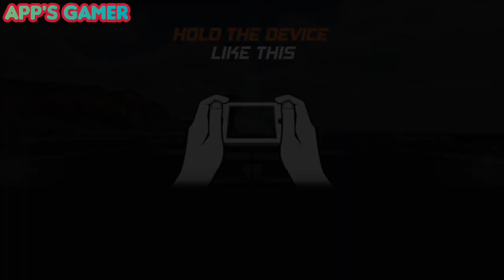gameplay of flight pilot simulation mod apk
I am showing a gameplay of flight pilot simulation mod apk . How to play flight pilot simulation.
I hope u will enjoy this game .
This apk mod game link :-

Latest version of the flight pilot simulation game .
if u want to download game apk mod follow their instructions.

READ CAREFULLY INSTRUCTIONS:-
How to install a game
(First of all go to mention link click and then open at the front screen written there no preview download click on this blue indicator button download then open with (package installation) click on the package installation.
Then it should be completely installation process starts, when it should be done open a game application open in front of screen, there is written a install or cancel then click on the word install,then it should be installing the game ,when installing complete there should show done or open then it should be ready to play then click on the open word.) In this or other game in my channel same procedure method apply all game to download.